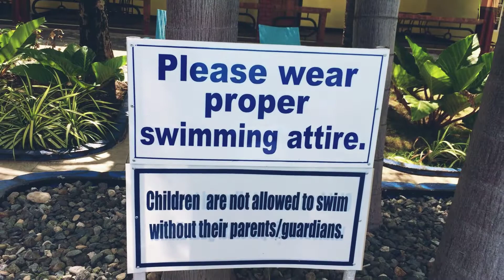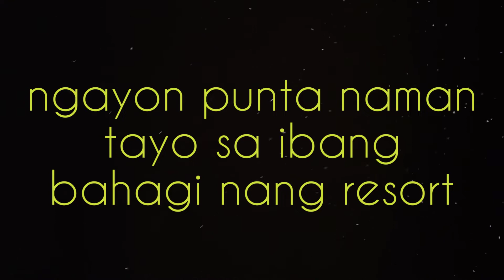Hagnaya Beach TOUR (enjoy)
Its a great destination for your vication sure mag enjoy ang buon pamilya nyo dito